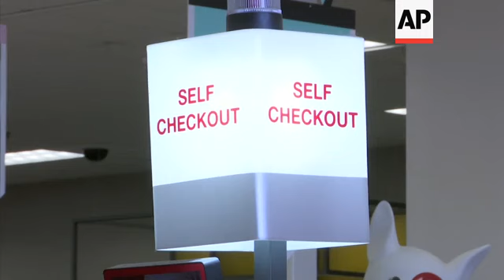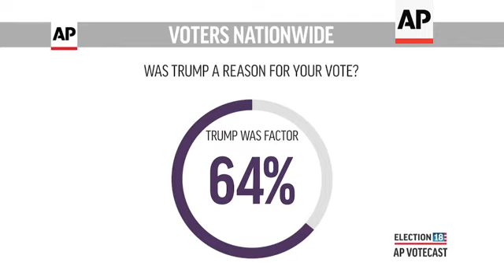AP: Health care, immigration high on voters' minds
(7 Nov 2018) Health care and immigration were high on voters' minds as they cast ballots in the midterm elections, according to a wide-ranging survey of the American electorate conducted by The Associated Press.
AP VoteCast also shows a majority of voters considered President Donald Trump a factor in their votes.
A majority of voters overall say the country is headed in the wrong direction. Still, about two-thirds say economic conditions are good.
With control of the Senate and the House of Representatives at stake, Trump encouraged voters to view the first nationwide election of his presidency as a referendum on his leadership.
VoteCast debuted Tuesday, replacing the in-person exit poll as a source of detailed information about the American electorate.
In all, the survey included interviews with more than 113,000 voters nationwide.